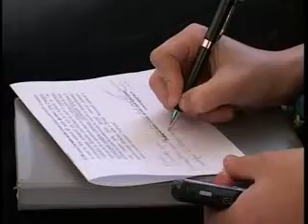GASTRO SAJAM NAJAVA